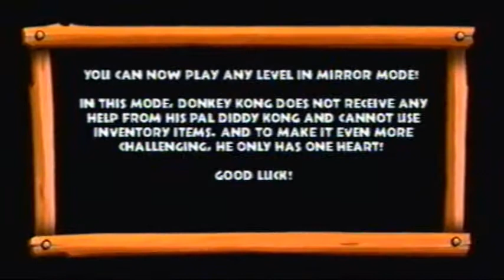Lets Play BLIND: Donkey Kong Country Returns Part 41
We are done. done... DONE!